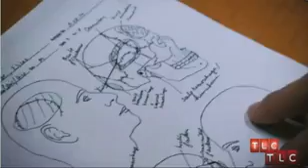'Half Ton Killer' to reveal how she has lost 600lbs 5 years